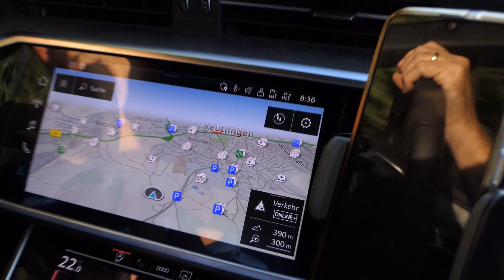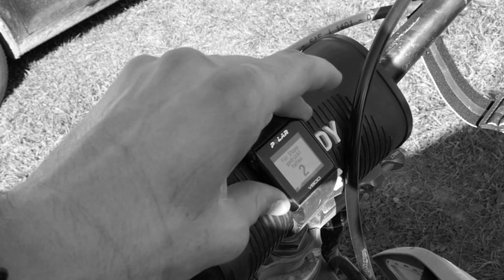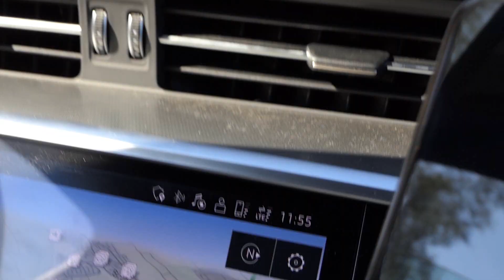NICE MX TRAINING | Reutlingen | MXvlog#99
Jo Freunde ich hoffe euch gefällt das heutige Video! ;D

Meine Kamera: (Panasonic Lumix FZ300)

Mein Schnittprogramm: (Magix Video Deluxe Plus)

Mein Kameramikrofon: (Rode VidMic Go VideoMic Go On-Kamera Mikrofon)

Mein Stativ: (Rollei Star S1)